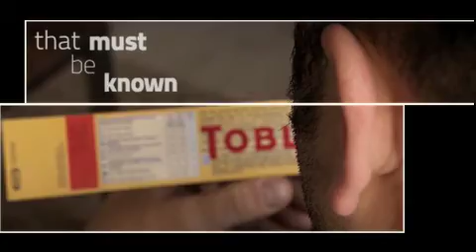FESTIVAL DELLE TERRE PROMOTIONAL VIDEO.mov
Video promozionale realizzato per la prima rassegna internazionale audiovisiva della Biodiversità. Cagliari 6-7-8 luglio 2012 spazio di Villa muscas

IN COLLABORAZIONE CON:

Odissea Spazio 2001
Sustainable Happiness
Legambiente Srdegna
Ass.Amici Sardegna Palestina
Yakaar

CON IL CONTRIBUTO DI:

Eticando
Cambioimmagine

MEDIA PARTNERS:

Lollove
Illador FIlms